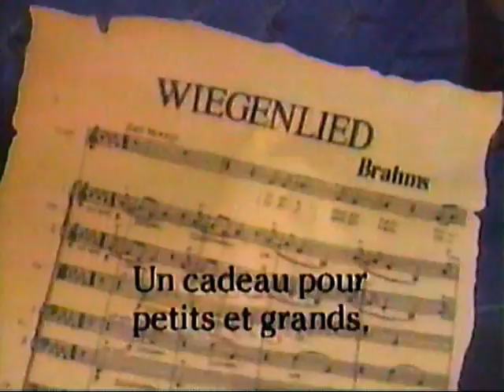Publicité ''Fais de beaux rêves'' R-C 1996 - Robert Guy Scully - Jacques L'Heureux